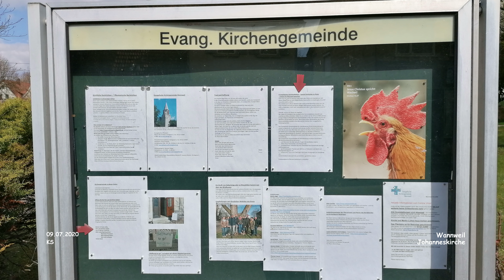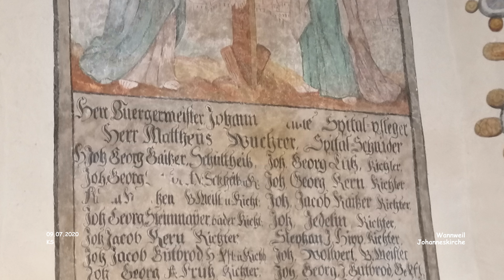Evangelische Johanneskirche - Wannweil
Impressionen Wannweil